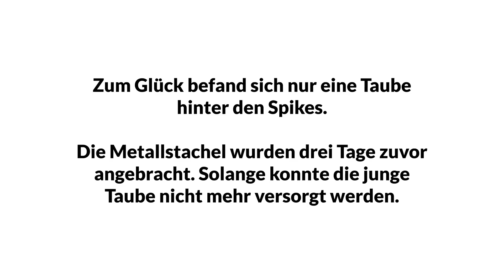Beinahe verhungert - Tiernotruf #100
Und wieder wurde eine junge Taube hinter einer Vergrämung eingesperrt. Diesmal waren es Spikes, die den Eltern den Weg zum Nest versperrten. Drei Tage konnte das Jungtier nicht mehr versorgt werden und wäre beinahe verhungert. Jetzt muss es von Hand aufgezogen werden.